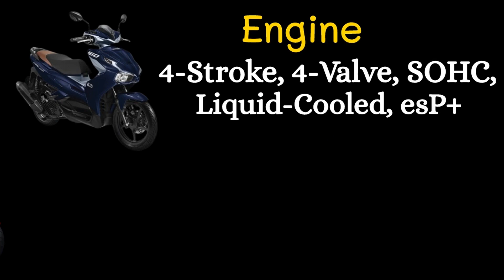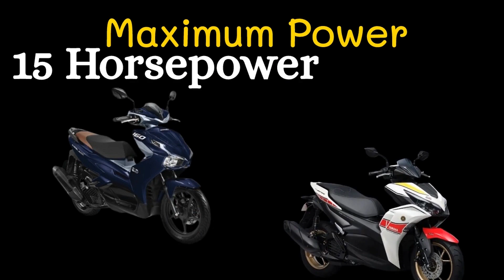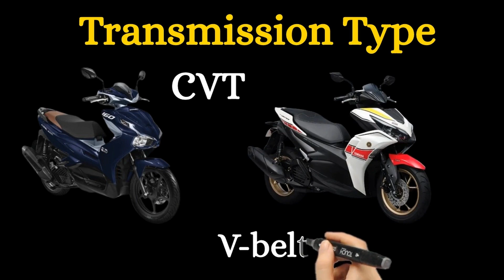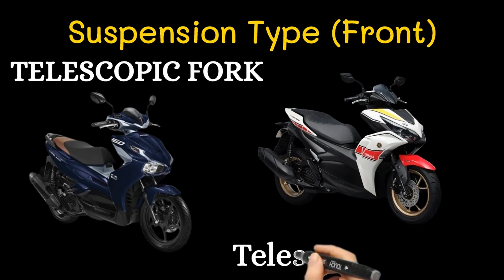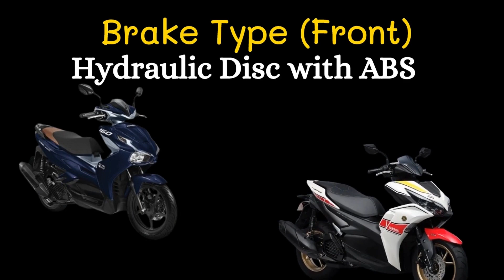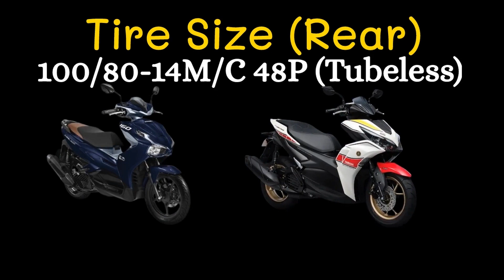Airblade 160 VS Mio Aerox 2022